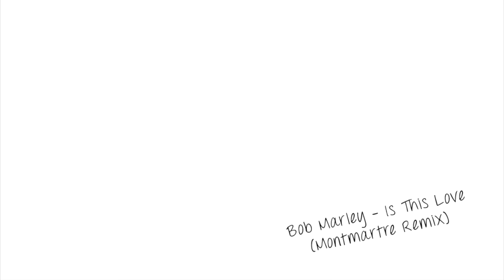Dog Rescue Photoshoot - The Oxfordshire Animal Sanctuary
to see the rescue dogs looking for homes today.

It was such a joy meeting all of the rescue dogs happy with their new owners and four legged best friends. It showed me just how far these dogs have come and the struggle some of them have gone through to find a family who loves truly loves them. I hope that one day we are able to find more homes within Oxfordshire, just like these lucky rescues.

Taking on a rescue dog is a big responsibility, but as you can see, it can also be extremely rewarding. I think I am safe to say that we all love our pets and these photos might help explain why.